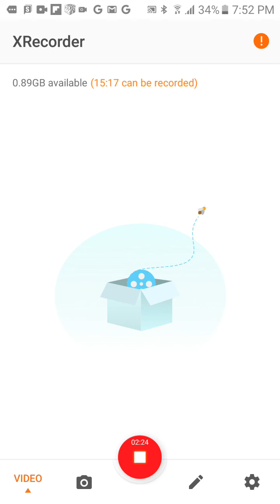Zombie Cafe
Ahh Ahh